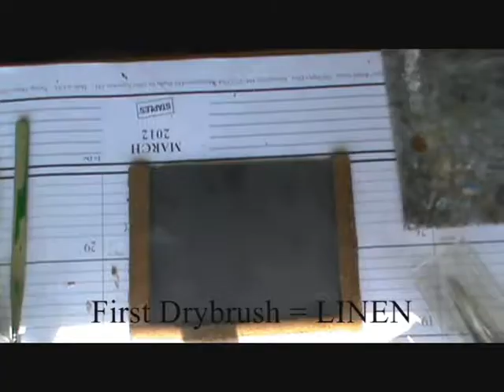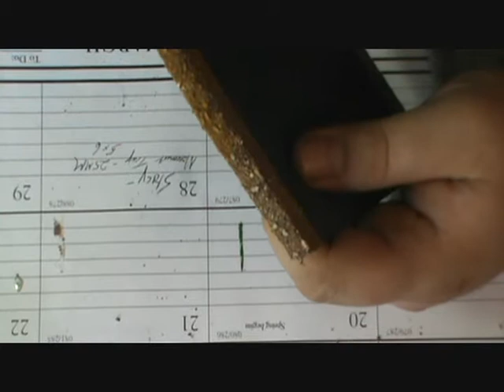RCG Movement tray basing tutorial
A tutorial on how to base your RCG movement tray.  As requested by some customers.  This video is for people who are beginners in the hobby.